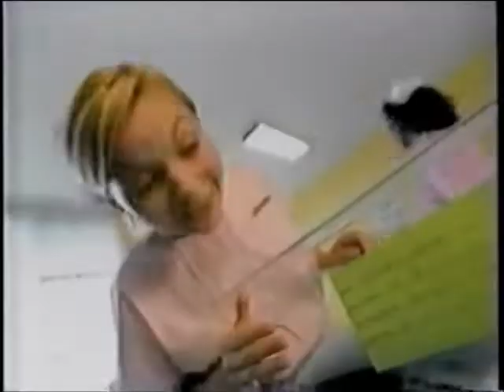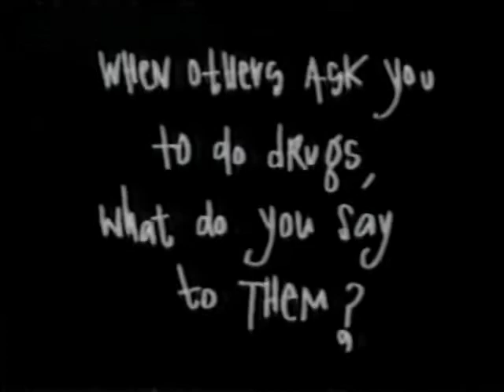ABC Commercials (September 1999)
These commercials aired during a bizarre Sunday afternoon (as opposed to Saturday Morning) airing of Mickey Mouse Works on ABC affiliate WABC Channel 7 in New York City, NY in September of 1999, I think. Enjoy! And shoutout to Jose P. for sending this my way!

Commercials shown:

ABC Bumper - We'll Be Right Back
Furby - Maternity Ward
Cocoa Pebbles - Cocoa Quest
Partnership for a Drug-Free America PSA (Whoever created this probably not too long after popped open a bottle of champagne to celebrate a job well done!)
ABC Bumper - Back to Our Show
ABC Bumper - We'll Be Right Back (Again)
My Favorite Martian (1999) - Video Spot (This movie sucks)
Oreo Double Stuffed Cookies
The Wonderful World of Disney - H-E-Double Hockey Sticks (1999) Promo
ABC Bumper - Back to Our Show (Again)
McDonald's - Video Game (Still looks better than McKids) - Doug's 1st Movie (1999) (I had Scooter)
Play-Doh Jungle
Cap'n Crunch - Airplane (Pokemon Camera)
Miss Party Surprise - Pony Party
Honey Comb
Tanya
The Rosie O'Donnell Show Promo